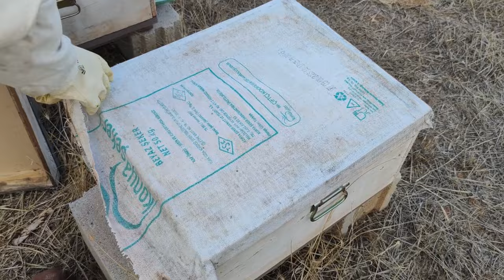KISA MESAFE KOVAN TAŞIMA NASIL OLMALI/DİKKAT ÇOK ÖNEMLİ#arı#arıcılık#bee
Herkese merhabalar
Kanalımıza hoşgeldiniz
Yeni başlayan arıcı abilerimizden,ablalarımızdan,kardeşlerimizden kısa mesafe kovanımızı nasıl taşıyabiliriz? diye sürekli sorular geliyordu.

Bu videomuzda bu sorunun cevabını bulacaksınız.

Ayrıca arılığımızda çıkan yangından sonra KATIL BUTONU açtık,katıl butonuna tıklayarak bizleri desteklerseniz seviniriz

Kanal gelirlerini de hatır hasenat işlerinde kullanıyoruz.